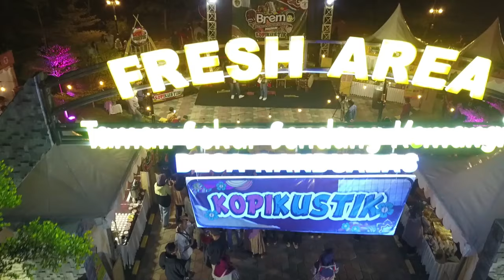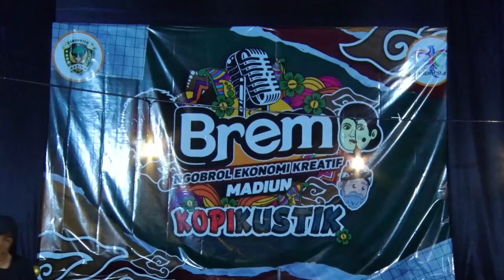KABAR APIK - Ngobrol Bareng Ekonomi Kreatif Madiun (BREM), Menggali Potensi Ekraf Di Wilayah Kare